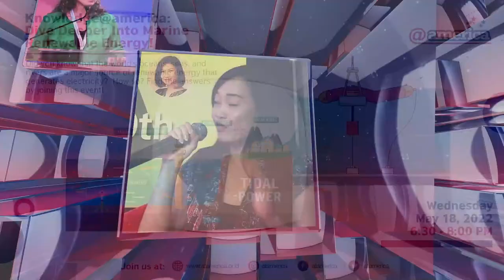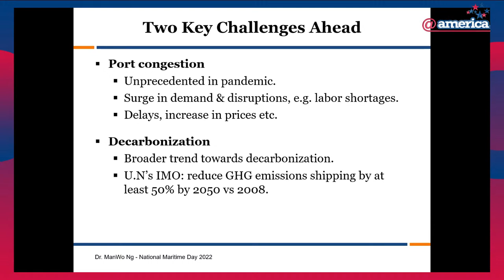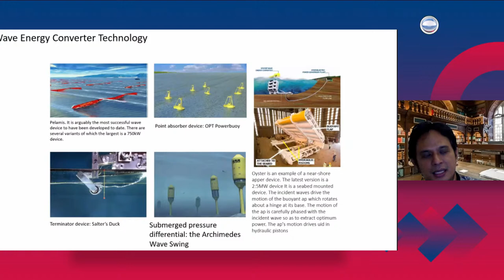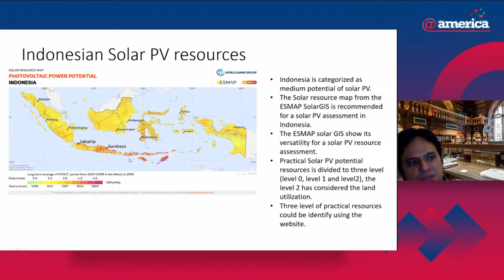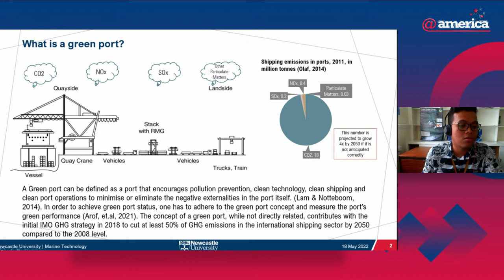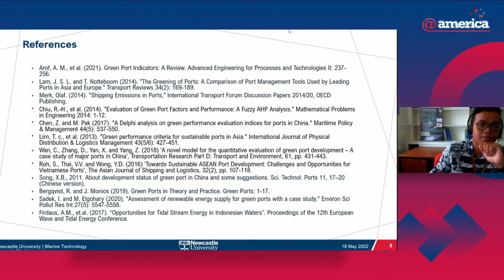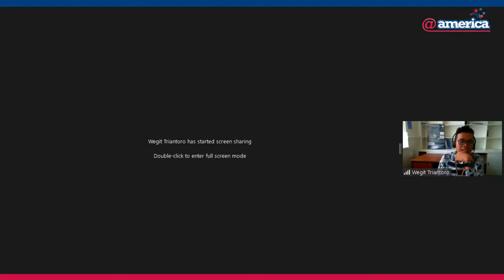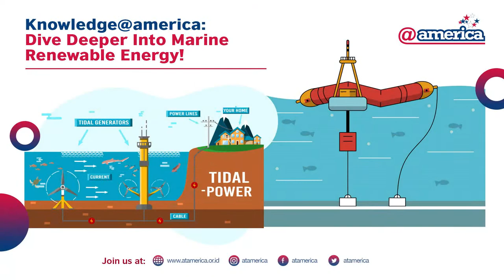Knowledge@america: Dive Deeper Into Marine Renewable Energy!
Did you know that the world's oceans, seas, and rivers are a major source of renewable energy that generates electricity?  How so? Find the answers by joining this event!